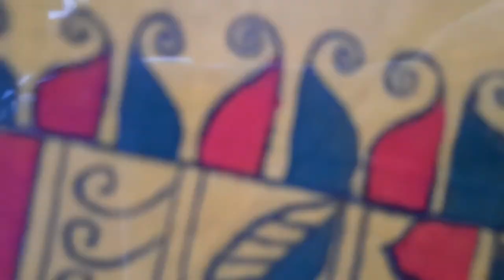Painting on Clothes for a Photo Frame || with Acrylic Colour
This is an Acrylic painting...